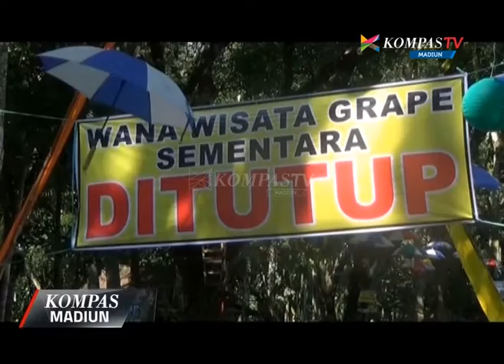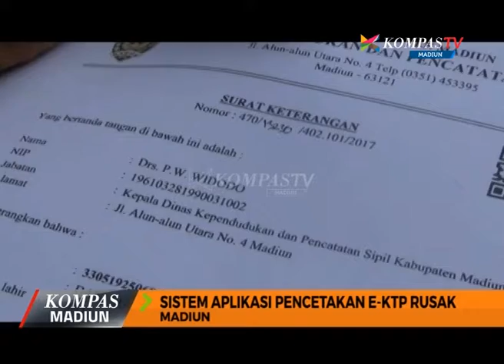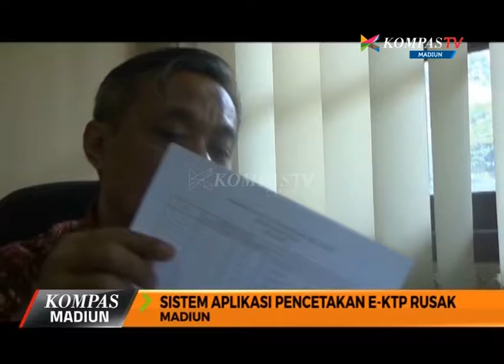Kompas Madiun Eps. 17 (Seg 2)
0:08 - MADIUN - SIMULASI TANGGAP BENCANA
2:49 - MADIUN - PEDAGANG DI WANA WISATA GRAPE KEHILANGAN MATA PENCAHARIAN
5:54 - MADIUN - SISTEM APLIKASI PENCETAK E-KTP RUSAK
8:43 - MADIUN - TAWURAN DUA KELOMPOK SUPORTER
KOMPAS TV MADIUN 22 UHF
Pemimpin Redaksi : ROSIANNA SILALAHI
Koordinator & Produser : ARIEF HIDAYAT
Presenter : FIAN AYU, HEPPY FEBIOLA
Tim Liputan : DANANG JAYA ARGANATA
Video Editor & Grafis : TAUFAN PRIMA ARDIANSYAH
Technical Support : FATHULLAH HAWARI, KUSUMA, FANDI